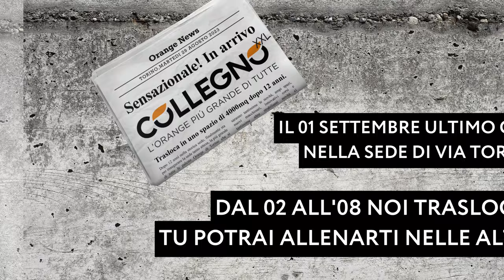IN ARRIVO LA NUOVA SEDE DI COLLEGNO